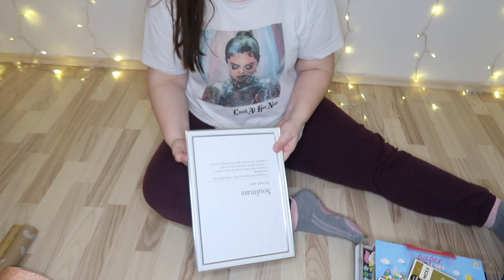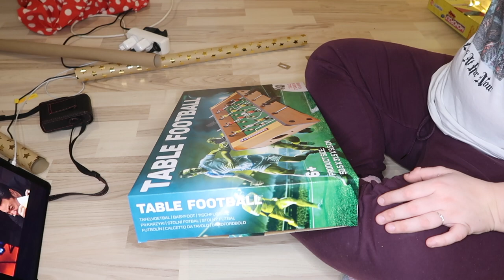WRAP WITH ME 2021 🎅🏻🎁 I Christmas Countdown 2021 🎄🎅🏻 I Selina Marie 💗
Heyy,
Heute kommt mein Wrap with me für dieses Jahr 🎁
Bis zum nächsten Video, stay safe 🧼

- Selina Marie 💗

𝕃𝕚𝕟𝕜𝕤

𝔸𝕓𝕠𝕦𝕥 𝕞𝕖
Hej ! Mein Name ist Selina, ich bin 18 Jahre alt und wohne in Schleswig-Holstein
Ich bin Teil des dänischen-Schulsystems und der dänischen Minderheit, worauf ich sehr stolz bin .
Ich poste jeden Sonntag (wenn es zeitlich nicht zu knapp wird) und fokussiere mich sehr auf Labervideos und Schulkrams.
Ich hoffe dir gefällt mein Kanal und verfolgst mich weiterhin
Danke fürs durchlesen und den support

𝕄𝕦𝕤𝕚𝕜

𝔹𝕦𝕤𝕚𝕟𝕖𝕤𝕤

𝕊𝕦𝕓 𝕔𝕠𝕦𝕟𝕥
2180